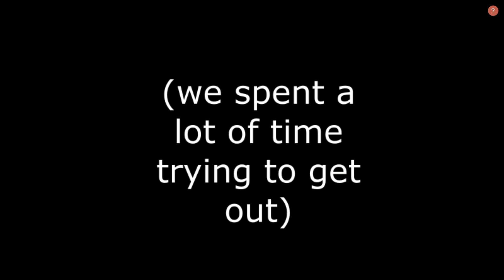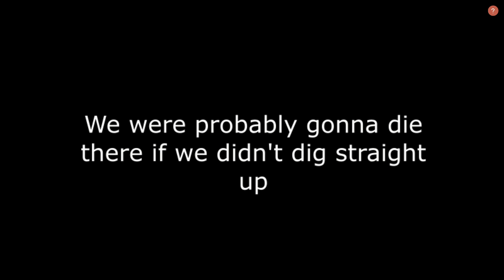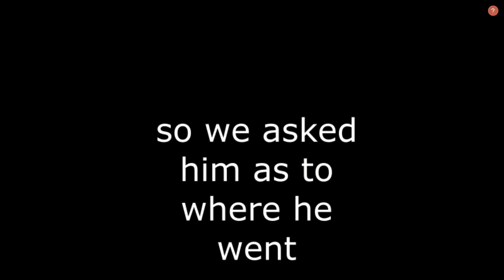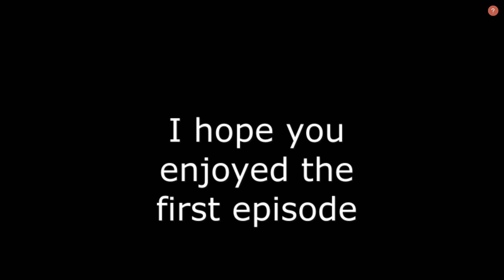Quest episode 1: Situational awareness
This is the first episode of our hardcore quest to kill the enderdragon. As OBS is a useless piece of garbage the first two episodes are gone